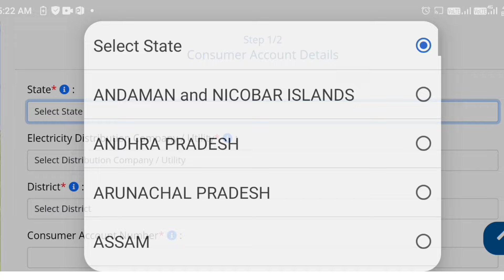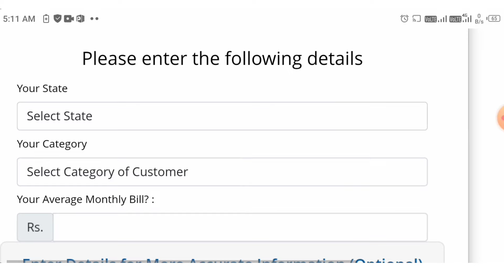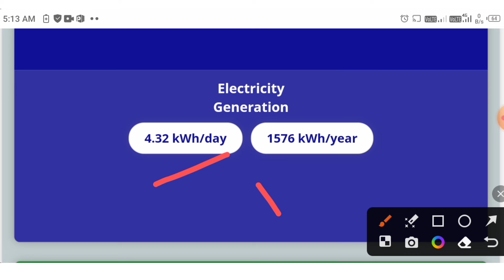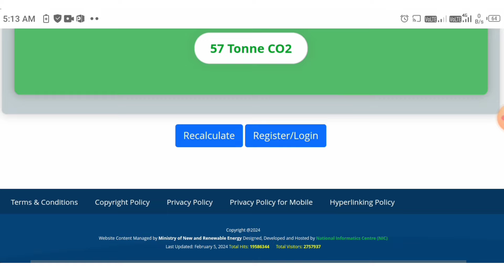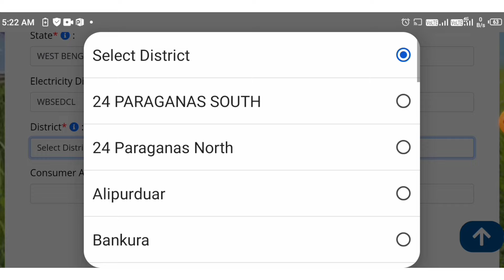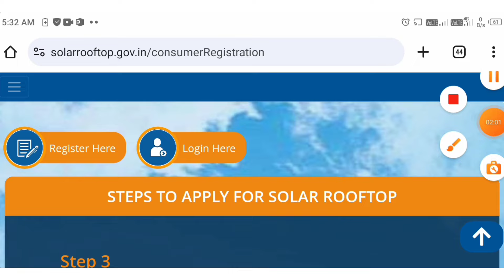Govt FREE Solar Scheme Online Apply 2024 || Rooftop Solar Online Registration || Suryoday Yojana